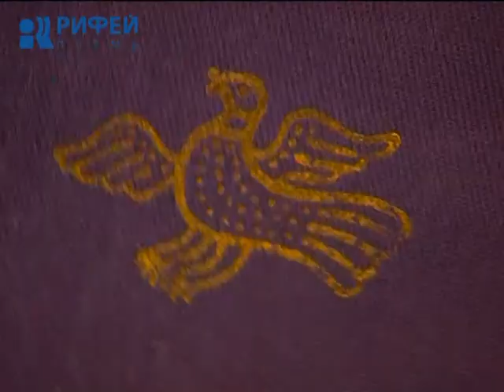Утренний репортаж. Фестиваль Сочельник